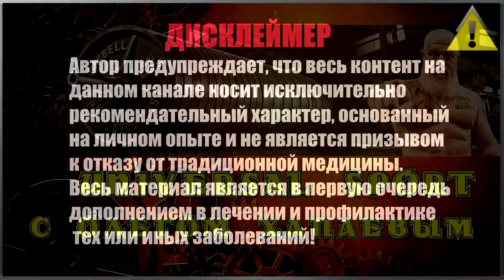Укрепление суставов рук / Тренируемся дома / ТРЕНЕР ХАПАЕВ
Присылайте ваши видео вопросы по тренировкам, болячкам, мотивации, питанию и прочее прочее. Будем разбираться. Всем здоровья! ЖИВЁМ БЕЗ БОЛИ!